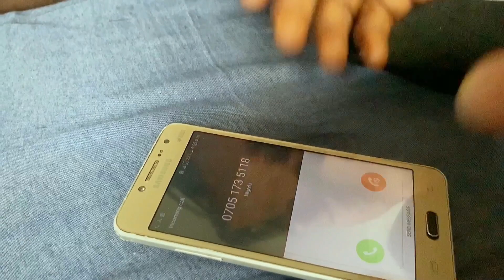MISTAKE || EPISODE 1 || FULL MOVIE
As the Bible confirmed it “Money is the root of all evil”. Watch to find out what money really caused here

Directed by Bolaji Samuel
Written and Produced by Funsho Kenny

Watch Out for episode 2